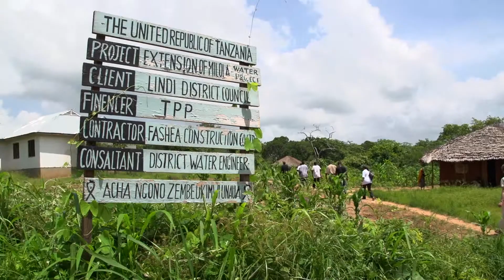Tanzania Partnership Program at Michigan State University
Partnerships for Sustainable Community Development (PSCD) is a long-term collaborative alliance of local and international organizations dedicated to improving local livelihoods.

The Tanzania Partnership Program (TPP) is the first initiative of PSCD. Tanzania was selected as the initial location for PSCD based on need, potential for success, MSU's experience in the region, and an array of interested partners.